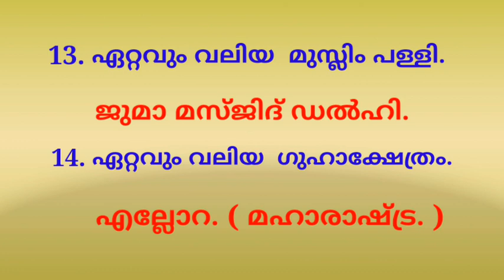ഇന്ത്യ - ഏറ്റവും വലുത്. ( quiz )PART 1